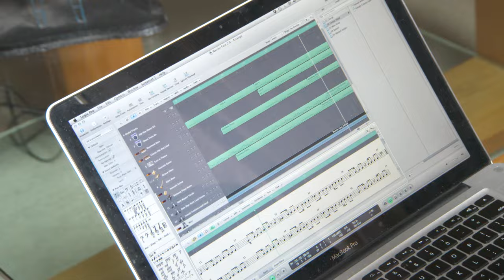Playwright, Composer, and Performer Lin-Manuel Miranda, 2015 MacArthur Fellow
Lin-Manuel Miranda is a playwright, composer, and performer expanding the conventions of musical theater with a popular culture sensibility and musical styles and voices that reflect the diverse cultural panorama of the American urban experience.

The MacArthur Fellowship is a $625,000, no-strings-attached grant for individuals who have shown exceptional creativity in their work and the promise to do more. and explore their stories on social media with the hashtag MacFellow.